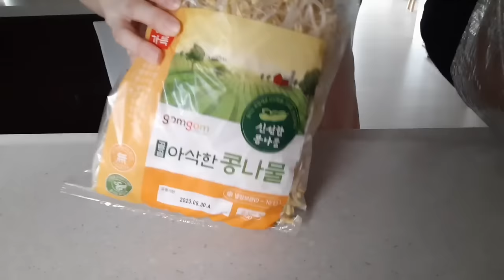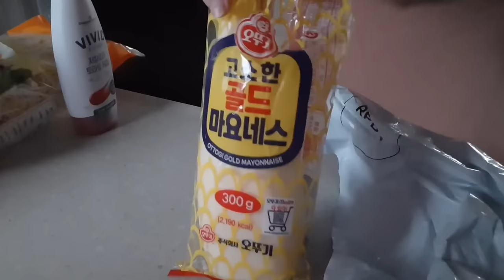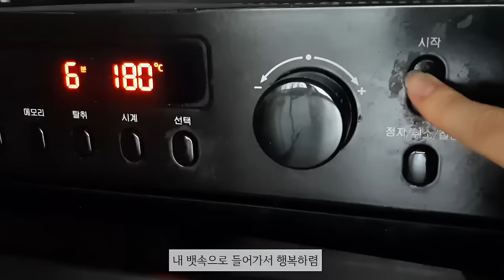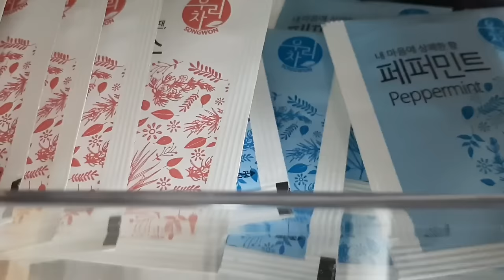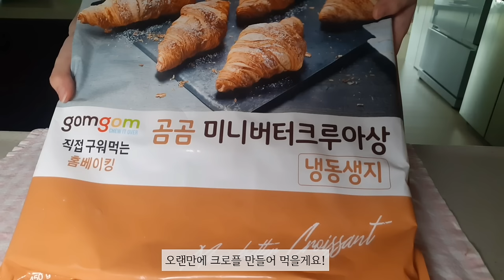ENG)vlog 🍜🐔우동사리 가득한 닭갈비와 K-디저트 볶음밥 만들어 먹는 요리브이로그,🍹음료 창고 채우기/가지덮밥, 치즈감자전, 배추된장국, 미역냉국, 크로플, 크리스탈라이트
지난 일주일도 잘 지내셨나요?
이번주에도 제 영상 보러 와주셔서 정말 감사해요🧡
오늘 영상에서는 🍜🐔우동사리 가득한 닭갈비를 만들어 먹었어요. 매콤한 소스를 잔뜩 머금은 쫄깃한 우동사리가 정말 맛있더라고요!(우동사리 추가 안 했음 큰 일 났을 뻔 껄껄)
우동사리도 맛있지만 닭갈비의 마무리는 볶음밥이쥬
남은 양념에 김가루 팍팍 넣고 밥 볶아서 치즈 얹어 먹었는데 요거 먹을려구 닭갈비 만들었나 봐요😆
역시 K-디저트는 볶음밥!!
영상 편안하게 즐겨주세요!

{냄비&프라이팬}
-민트색 냄비 : 락앤락 '슈트 편수냄비 CSU1181'
-나무 손잡이 원형팬 : 네오플램 '피카 IH 인덕션 쁘띠웍 궁중팬 18cm'
-하얀색 프라이팬 : 해피콜 '앳지블랑 IH 프라이팬 24cm'(펄그레이 색상)

{그릇&컵}
-회색 사각 그릇&국그릇 : 하우밍 '리즈 1인 홈 식기 세트 5p'(그레이 색상)
-꽃무늬 접시 : 히츠키코보 '코벤트가든 빈티지 플레이트 베리플라워 접시 22cm'
-나뭇잎 모양 그릇 : 다이소
-핑크색 무늬 원형 그릇 : 다이소
-나무 그릇 : 다이소
-원통형 유리컵 : MAKA '내열유리 컵 430ml'
-핑크 레터링 유리컵 : 달팽이리빙 '퀴진드마망 레터링 카페라떼 강화 유리컵 390ml'(핑크 색상)
 -곰돌이 모양 유리컵 : like a cafe '곰돌이 이종유리컵 글라스 250ml'
-유리 머그 : 진글라스 '무지 글라스 스프머그'

{커트러리}
-하얀 손잡이 숟가락&젓가락&포크&나이프 : 제이테이블 '모모 망고 실버 커트럴리 디너 1인 세트'(스노우화이트 색상)
-작은 나무 스푼 : 다이소

{컵받침&키친크로스}
-꽃모양 컵받침 : NHB '플라워 실리콘 컵받침 티코스터 & 수저받침'
-핑크색 체크 키친크로스 : 목화베리 '키친크로스 테이블매트'(연핑크 색상)

{기타 제품들}
-나무 도마 : 모노먼트 '고무나무 도마 2종 세트'
-분홍색 요리 스푼 : '파스텔 실리콘 다용도 미니 요리스푼'(쿠팡에서 구매함)
-커다란 나무 스푼 : 니코트 '대추나무로 만든 씨리얼 스푼'
-투명 미니볼 : 이홈베이킹 '투명미니볼4pc'
-재료들 담는 트레이 : 아름다운공간 '호로호로 세라믹 밧드 트레이 세트'
-얼음통 : 유하우스 '몰랑몰랑 아이스트레이 4종 세트'
-곰돌이 모양 소스통 : 키친어썸 '곰돌이 소스통 음료보틀 180ml'
-유리 오일병 : 살림을 더하다 '180ml 블랙캡 유리 오일병'
-작은 밀폐 소스병 : 시노글라스 '밀폐소스병 소 2p' (블랙색상)
-사각 유리 양념통 : 꾸미까 '레터링 양념병 스티커 양념통 사각 소 유리병 '(우드 밀폐)
-양념 글자 스티커 : 꾸미까 '예쁜 양념병 레터링 영문 세트'(폰트 종류:영문 폰트6-세트, 폰트 색상:화이트)
-티백 보관함 : 하라코리아 '삼나무 5단 수납정리함(소)'
-양념통 나무 정리대 : 슈가로니 '원목 미니 우드 정리대 2단'
-유리 빨대 : 구인하인 '내열 강화유리 빨대 4종 세트'
-인덕션 보호매트 : 에이블 '쁘띠실 인덕션 보호 매트 S 20cm'
-와플 메이커 : 단미 '와플 샌드위치 메이커'(핑크 색상)

{의상}
-핑크색 반팔 가디건+나시 원피스 : 쥬니쥬(품절)
-핑크색 반팔 블라우스 : 오래전에 구매해서 정보X
-하늘색 니트 반팔 원피스 : 요블림 '[허리끈]러뷰 니트 롱원피스ops'(소라 색상/품절)
-잔꽃 무늬 반팔 세트 잠옷 : 무드문 '잔꽃 반팔 파자마 상의 반바지 세트 잠옷'

+이외에 궁금하신 정보가 있으시면 댓글 남겨주세요!